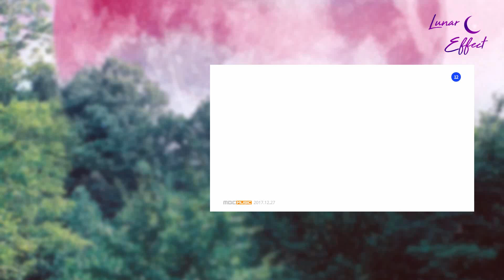[Lunar Effect] miorumi — Heart Attack (LOONA/Chuu rus cover)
Спустя почти год подготовки, мы готовы продемонстрировать свой первый (к сожалению, не без косяков) релиз!

Lunar Effect — это проект, цель которого — собрать двенадцать вокалисток, чтобы адаптировать песни группы LOONA на русский язык.

Credits:

Russian lyrics — miorumi, Banana, Miralli